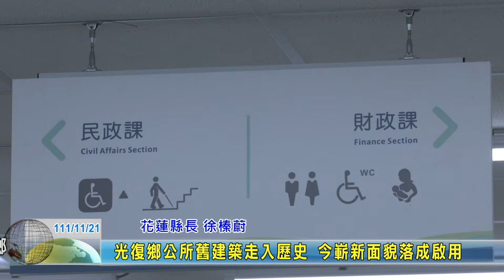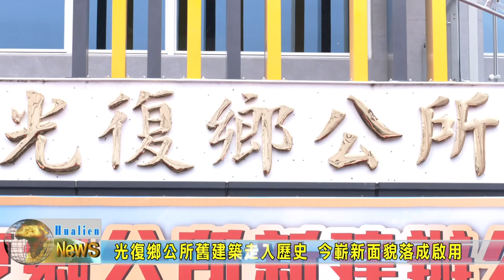20221121 01 光復鄉公所舊建築走入歷史 今嶄新面貌落成啟用